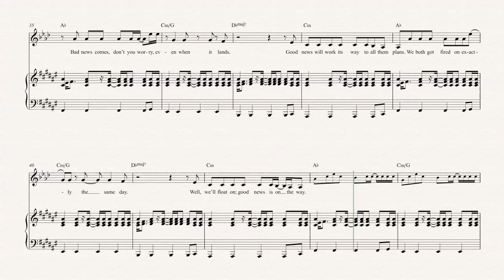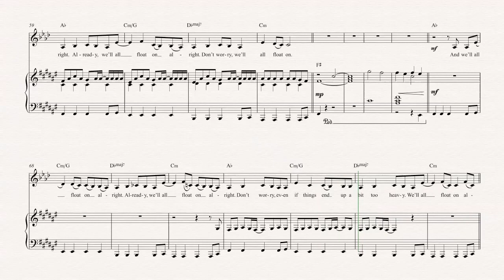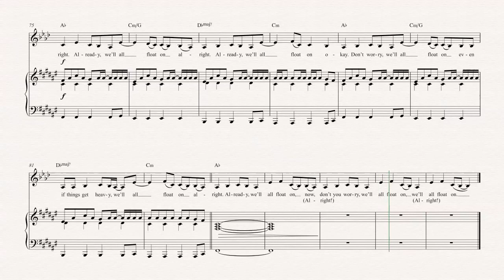Trumpet - Float On - Modest Mouse - Sheet Music, Chords, & Vocals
Trumpet sheet music, chords, and vocals of Float On - Modest Mouse

Learn to play Float On and play along!